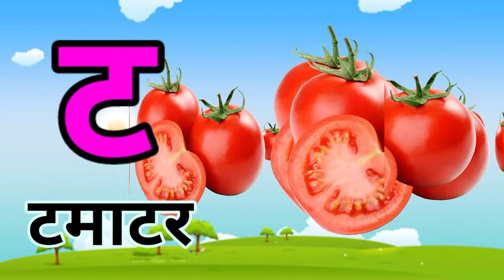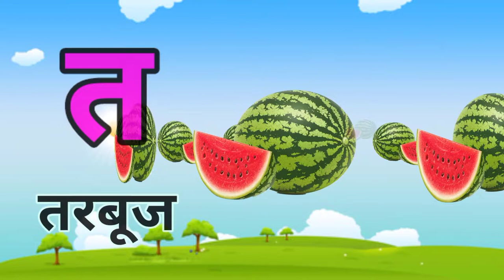क से कबूतर, अ से अनार, आ से आम, हिंदी वर्णमाला, अआइईउऊ,a se anar,aa se aam, हिंदीस्वरब्यंजन